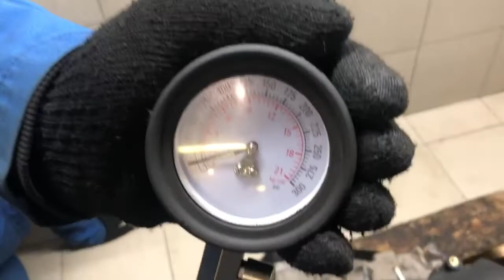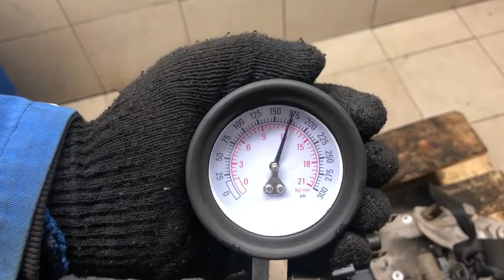Двигатель Honda для CR-V 2007-2012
Описание двигателя Двигатель Honda для CR-V 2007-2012
2.0Л. КОМПРЕССИЯ: 1Ц:12 2Ц:12 3Ц:12 4Ц:12 R20A2 БЕЗ ПРОБЕГА ПО РФ КОНТРАКТНЫЙ ЕСТЬ ВИДЕО ЗАМЕРА ХОЛОДНОЙ КОМПРЕССИИ СОПРОВОДИТЕЛЬНЫЙ ПАКЕТ ДОКУМЕНТОВ ГТД, ДКП